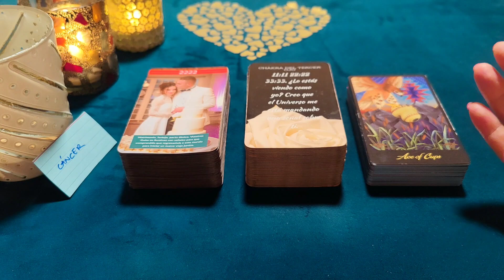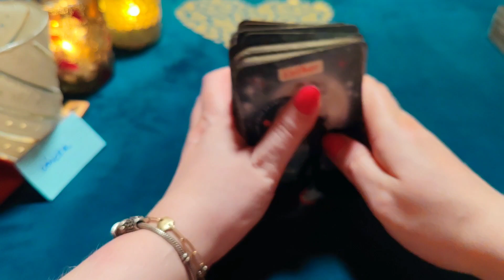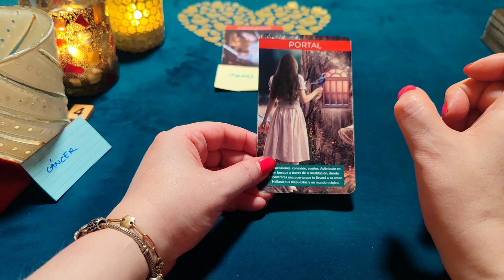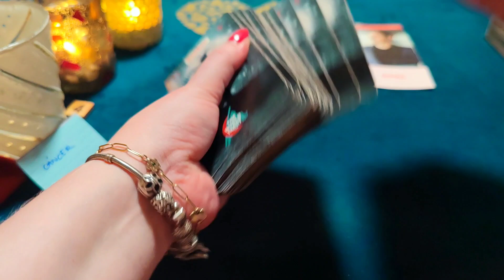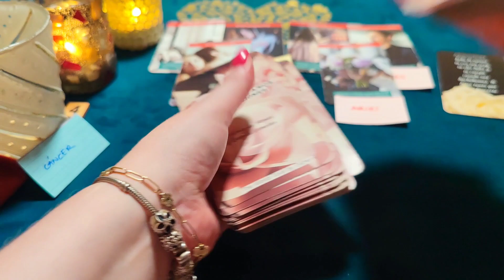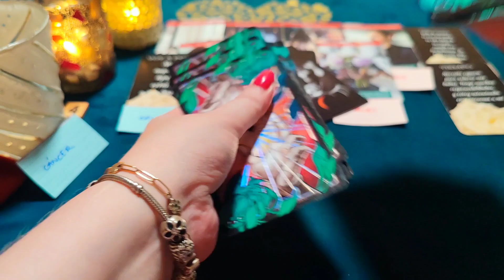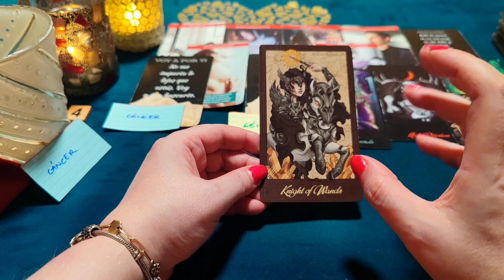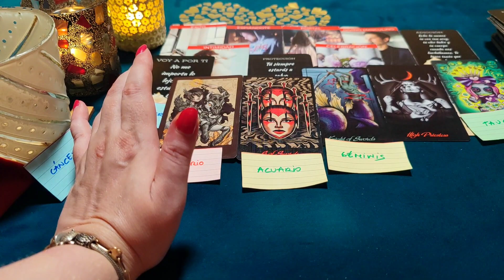CÁNCER ♋ DESATADO Y LOCO POR BESARTE Y QUE SEAS MI NOVIA ‼️😱 HORÓSCOPO CÁNCER AMOR AGOSTO 2023❤️